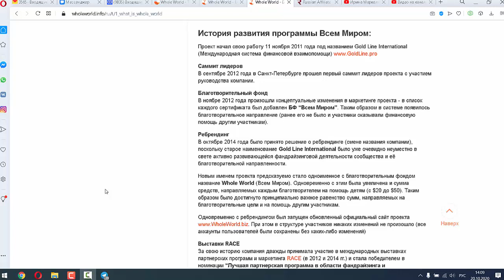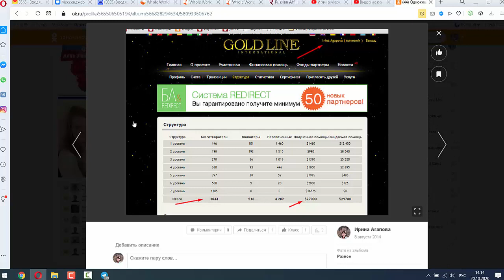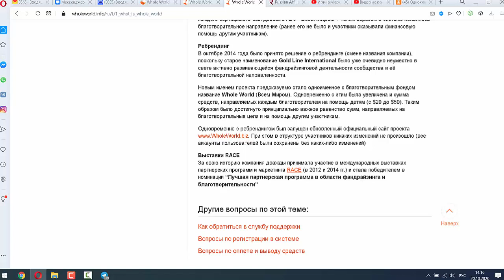Немного истории проекта Whole World